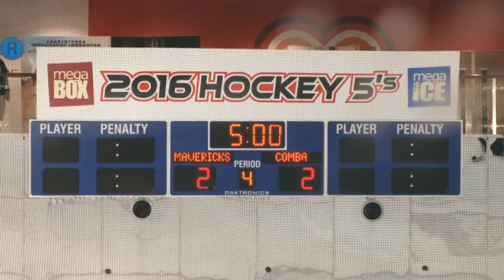2016 Mega Ice 五人冰球賽 Hockey 5's Asian B Final (7 May) (3 of 4)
Tokyo Mavericks   vs   Comba Telecom System Holding